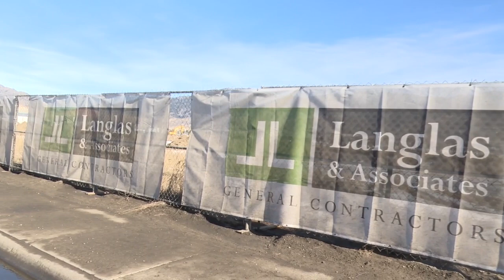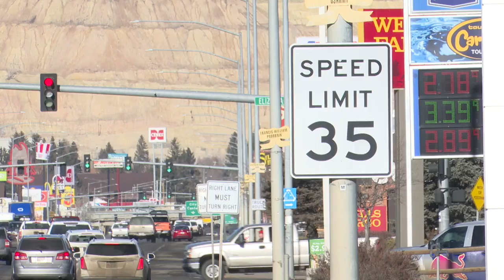Butte to install new traffic light for proposed plaza bringing in national shops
New York developer Dave Leon purchased 17 acres off South Harrison Avenue to build the plaza and has confirmed one of the businesses will be a Planet Fitness.